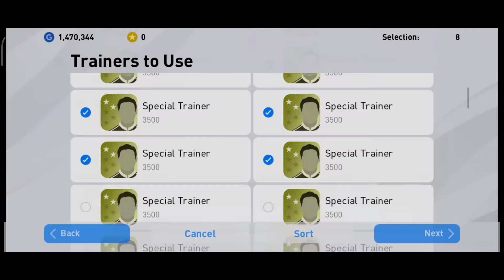Black Box Opening | OP Gameplay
[System Requirements]

[Title Display]